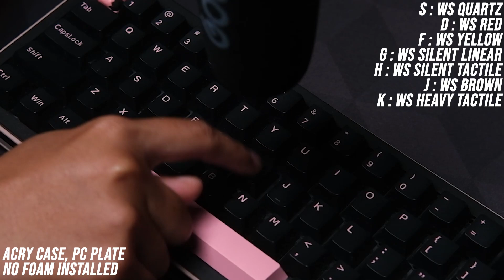All Wuque Studio WS Series Switch Series Sound Test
Gear Yang Digunakan  :
Camera X-S10 :